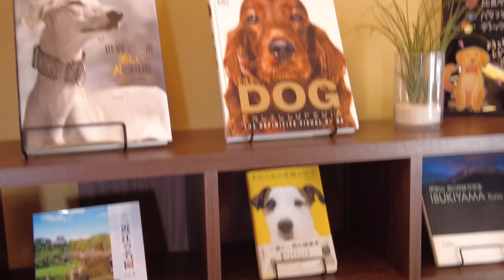【愛犬と旅行】滋賀県に行ってきました。ワンちゃんといちご狩りやワンちゃんに優しいホテル『レジーナリゾートびわ湖長浜』へ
愛犬と旅行シリーズ。今回は滋賀県。旬の苺狩りや、レジーナリゾートびわ湖長浜のご紹介。

ドッググッズショップ&サロンFa*Fa(ファーファ）